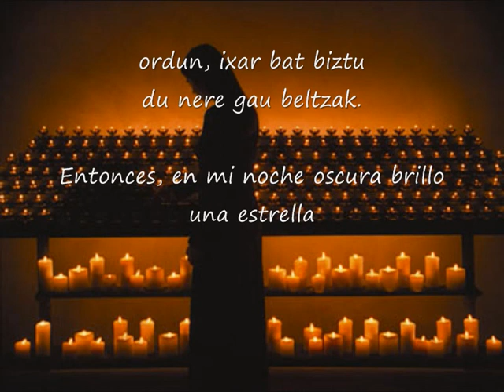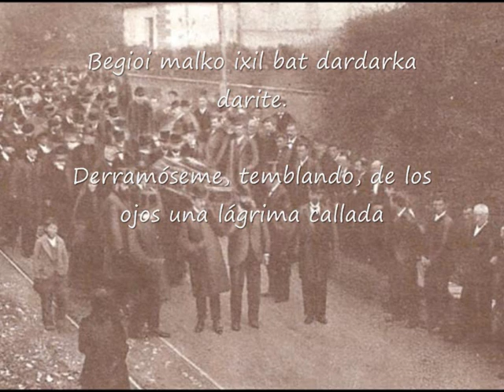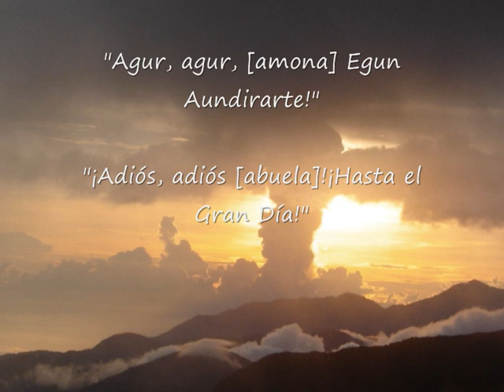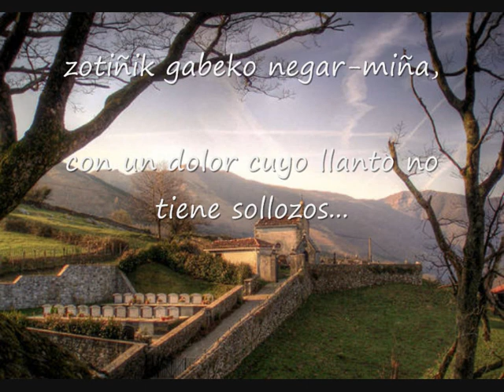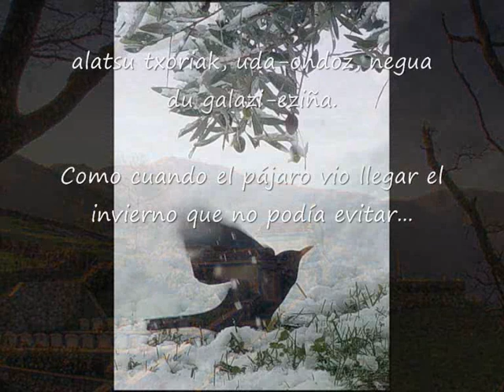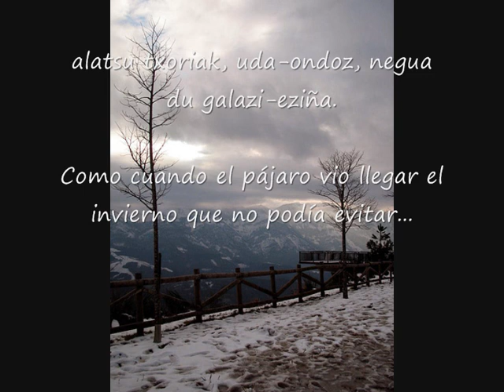"ILLETA" de Francisco Escudero. V."Lurperatzea eta azken agurra"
ILLETA

Santos Ariño (bar)
Orfeón Donostiarra.
Orquesta Sinfónica de Euskadi
Dtor: Odón Alonso

Francisco Escudero compuso el oratorio elegíaco Ileta (Funeral) para barítono, coro mixto y orquesta entre finales de la década de los 40 y 1952, sobre el texto "Biotzean min dut" (Duéleme el corazón) del poeta vasco Xabier Lizardi, que lo había escrito en memoria de su abuela materna, Klementina Belauntzaran, en 1930.
El poema describe, de manera íntima, el funeral de la abuela materna del poeta, expresando el debate interno que sostiene su alma entre el dolor por la muerte de su abuela materna y la esperanza por encontrarse de nuevo con ella en "El gran Día". En un plano simbólico podría entenderse que Lizardi se debate entre el dolor por la pérdida de la tradición, la lengua y la patria vascas -representadas a través de la figura de la abuela- y la esperanza de resurreción de estas.

Illeta, el oratorio, tiene un carácter programático, ya que sigue un guión concreto, que Francisco Escudero indica expresamente. Sin apenas modificar el poema de Lizardi, reorganiza en cinco escenas de  acuerdo con la representación musical de una ceremonia funeraria vasca de los años 30: "Gaubela" (Velatorio), "Elizarako Bidea" (Camino a la Ilgiesa), Illeta (Funeral), "Hilerrirako bidean" ( Camino del cementerio" y "Lurperatzea eta azken Agurra" (Sepelio y adiós final).

Escuchamos "Lurperatzea eta Azken agurra"(Sepelio y adiós final).